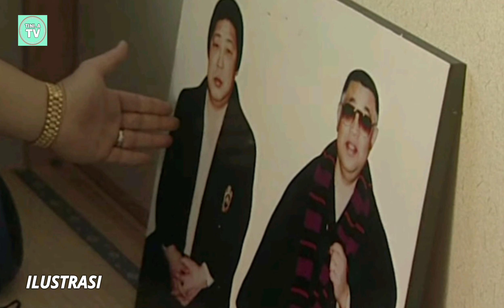FAKTA PENYEBAB SUMO ITAI MAKIN SEPI PEMINAT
para murid dijepang  lebih tertarik belajar ninjutsu daripada sumo
 hingga perlahan seni olahraga gulat sumopun sepi peminat
gulat sumo dititik beratkan pada tali yang dijadikan celana dan mengangkat tubuh lawan d Ngan tali itu
 namun sekarang peminat olah raga sumo benar benar menurun drastis dan misteri mulai menghilangnya olahraga ini juga belum terpecahkan
Bagaimana dan mengapa olahraga ini bisa mati adalah misteri khas Jepang
sumo itai adalah seni olah raga bela diri tradisional Jepang, namun sekarang peminat akan olah raga ini menurun drastis

Ritual Pemakaman Langit di Tibet_jenazah sengaja dijadikan makanan burung